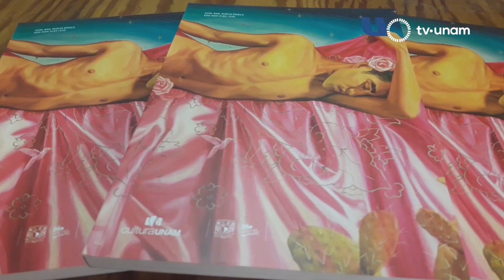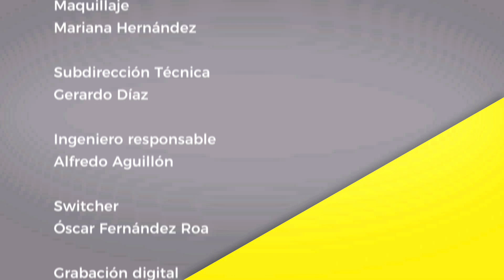Formas de ser mujer. Observatorio con Anel Pérez y Jacqueline L´Hoist Tapia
En el marco del Día Internacional de la Mujer, Anel Pérez junto con Jacqueline L´Hoist Tapia, Secretaria Ejecutiva e Hilda Téllez Lino, Primera visitadora general, ambas pertenecientes a la Comisión de Derechos Humanos de la Ciudad de México, y Alexandra Rodríguez de Ruiz, consultora e investigadora independiente en sexualidad y género, exponen su perspectiva acerca de la defensoría y regulación de los derechos humanos de las mujeres, los niños y las personas cuyas identidades de género son diferentes. Además, analizan las acciones y retos de la educación sobre el respeto de la diversidad de género a temprana edad.